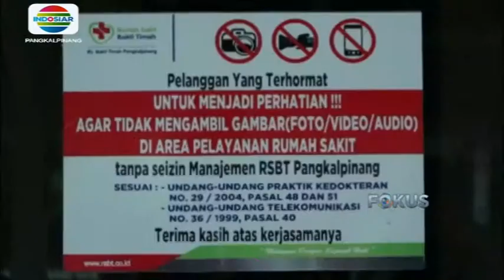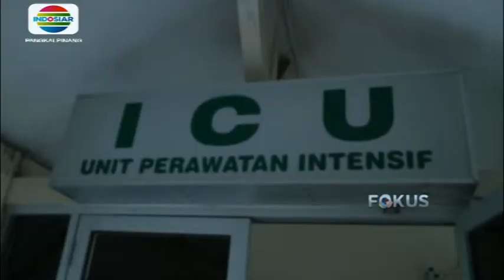KELELAHAN KAWAL SURAT SUARA SATU PERWIRA DIRAWAT DI UGD RSBT